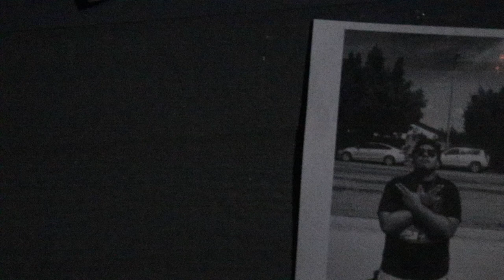The Shark 2 (OFFICIAL TRAILER)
The first official peek into The Shark 2. Find out if Gary Carpets gets his revenge. COMING SOON